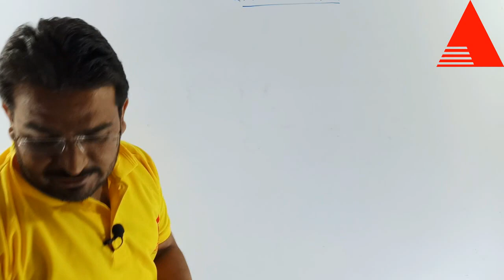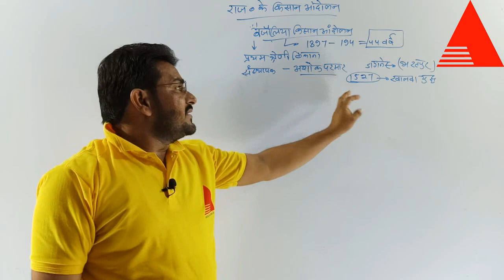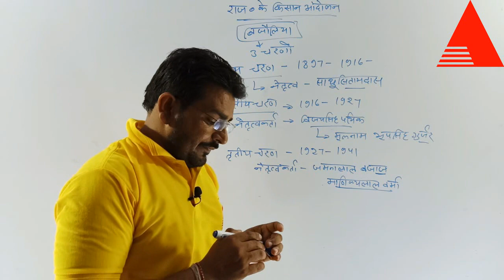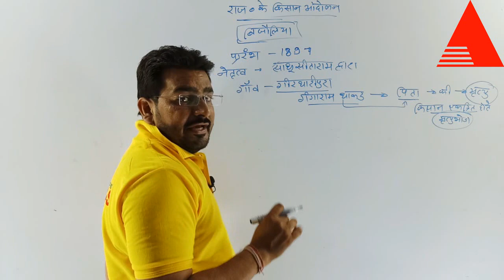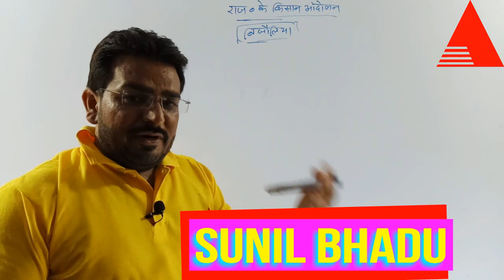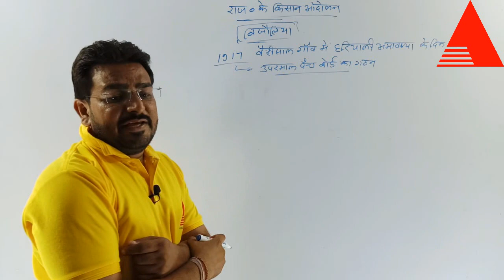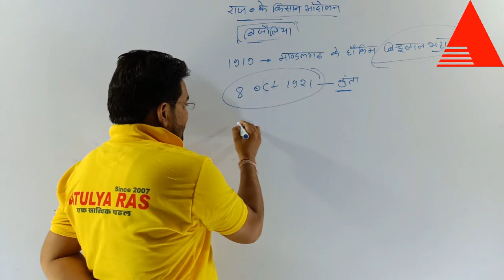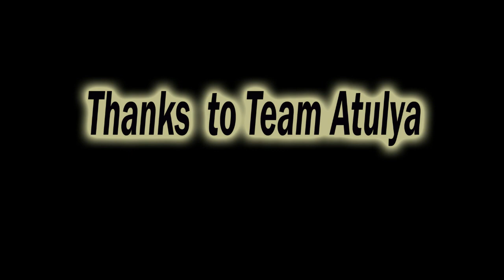राजस्थान के किसान आंदोलन|राजस्थान का इतिहास||kisan andolan||RPSC 1st Grade || Rajasthan History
राजस्थान के किसान आंदोलन||किसान आन्दोलन्||राजस्थान का इतिहास्||kisan andolan||RPSC 1st Grade || Rajasthan History|| By Sunil Bhadu||

ATULYA RAS ONLINE
किसान आन्दोलन्||राजस्थान का इतिहास्|
इस वीडियो का निर्माण स्कूल व्याख्याता परीक्षा के प्रथम पेपर् में आने वाले इतिहास के प्रश्नों के लिए किया गया है। स्कूल व्याख्याता के इस भाग यानि इतिहास में भारत तथा राजस्थान के इतिहास की विषय वस्तु को शामिल किया गया है। प्रस्तुत वीडियो में किसान आन्दोलन् के बारे में बताया गया है। भाग -2 में श्री सुनील भादूजी ने किसान आन्दोलन संबंधित सभी महत्तवपूर्ण व परीक्षा की दृष्टि से उपयोगी बिंदुओं को समेटने का प्रयास किया है। हम आशा करते हैं कि प्रस्तुत वीडियो आपकी तैयारी में मील का पत्थर साबित होगा एवं आपकी सफलता को सुनिश्चित करेगा । धन्यवाद। ATULYA RAS HANUMANGARH For More Detail Visit Our 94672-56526,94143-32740 Atulya Ras Hanumangarh स्कूल व्याख्याता परीक्षा से संबंधित अन्य वीडियो :- हिन्दी Maths इतिहास् Reasoning English